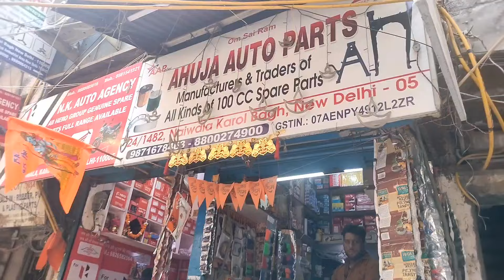bike spare parts wholesale market | delhi karol bagh | bike spare parts business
Search relative video:-
scooty all accessories wholesale shop
auto part business kaise karen
helmet auto parts price
helmet wholesale market
Ambe Auto Products
auto Parts business a to z karol bagh
auto part business item
auto part all running item
spare part running item market
all auto spare part running item holsale in India
auto Parts running items list
bike spare part mark in delhi
bike all spare part market janakpuri
bike all auto parts china
two wheeler all Chain socket kit market in India
two wheeler all Chain socket kit market in Delhi
bike spare parts shop wholesale
two wheeler Hero chain socket kit wholesale
Bajaj Pulsar 150 disc break price in list
disc pad price for SP sine
bike break pads disc pad wholesale shop
disc pad best price shop in Delhi Karol Bagh
Yamaha FZ disc brake pad price in Delhi
bike seat cover manufacturing wholesale
bike seat cover manufacturer in Bangladesh
bike seat cover wholesale in UP
Bombay brake pad wholesale shop in India
Taimur Ali block#Balaji automobile Karol Bagh#Balaji spare part Karol Bagh#Balaji automobile bike spare part Delhi#special cheapest price Balaji shop Karol Bagh
bullet racer#Splendor Plus all spare part Karol
HF Deluxe bike all spare part Karol Bagh
TVS victor r spare part Karol Bagh holsale market
TVS sport all spare part Karol Bagh holsale price
bullet engine Karol bag holsale market price
Activa scooty seat cover chepest price Delhi market
Activa scooty side muthe Delhi
all bike filter wholesale cheppest market Karol Bagh
all wheel bike spare part cheapest price Karol Bagh
all cheppest market spare part Bombay
Hero poke spare part cheppest market Delhi Karol Bagh
all Hero bike spare part cheppest price Market Karol Bagh
all TVS bike spare part Market Karol Bagh
all electric bike electric scooty spare part Karol Bagh wholesale market
sunny jop opest bike spare parts Karol bagh

I hope electric bike, electric scooty,all bike petrol, bike two wheeler spare part Market Karol Bagh cheppest price